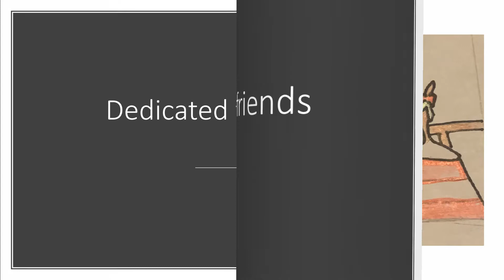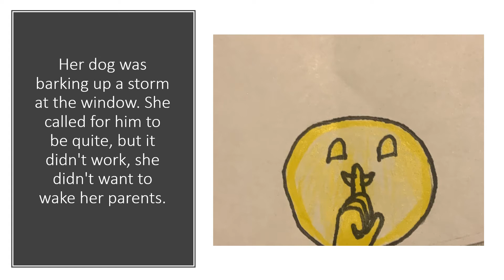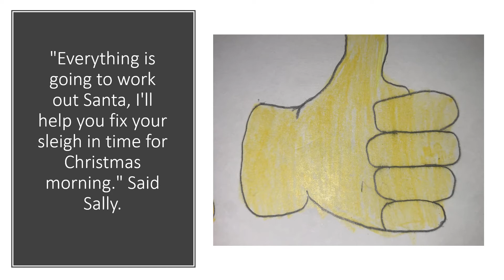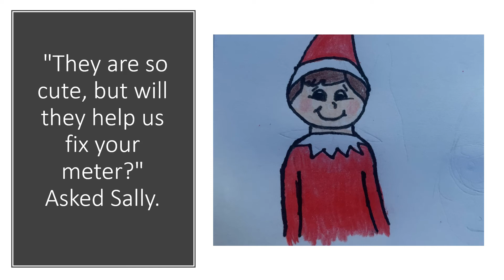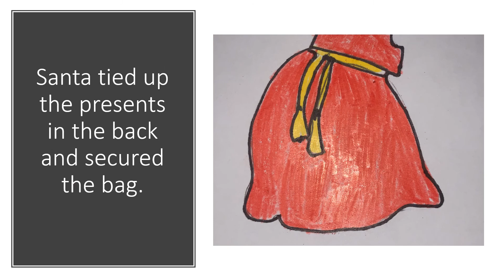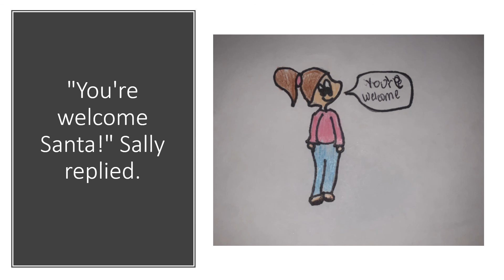Sally saves christmas by Naomi A